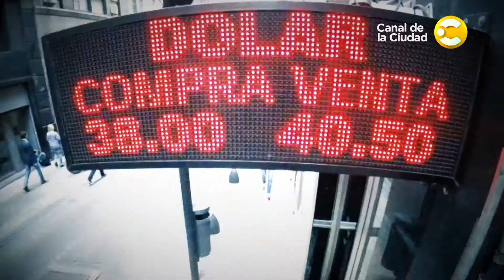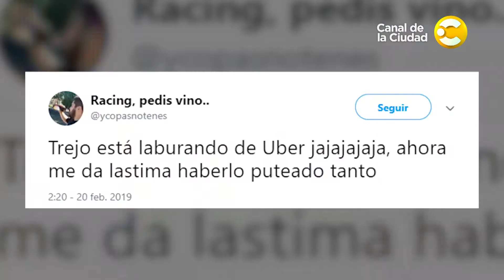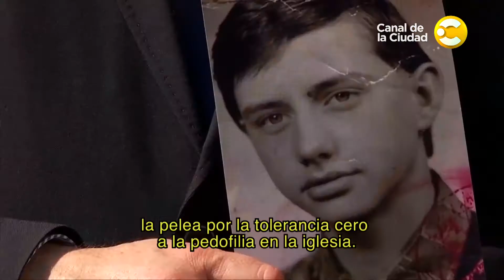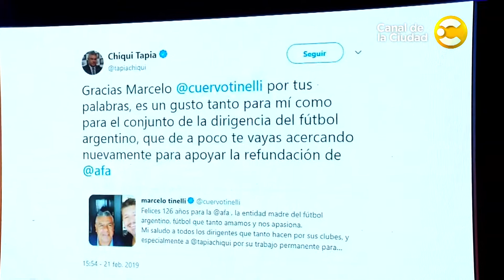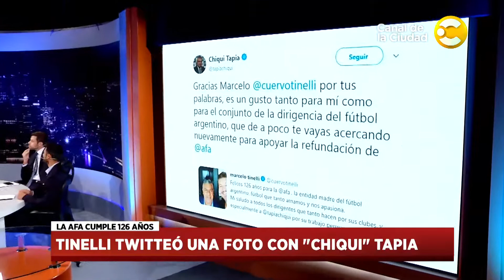Información, noticias, actualidad y mucho más en Hoy nos toca a la Noche - 21/2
Hoy nos toca a la Noche, un programa que plantea información,  noticias, actualidad y entrevistas. Con la conducción Diana Deglauy y con la participación Nicolás Lucca, Giselle Rumeau, Diego Falcone y Santiago Ladino. No te pierdas Hoy nos toca a la Noche de lunes a viernes a las 23hs. por el Canal de la ciudad.